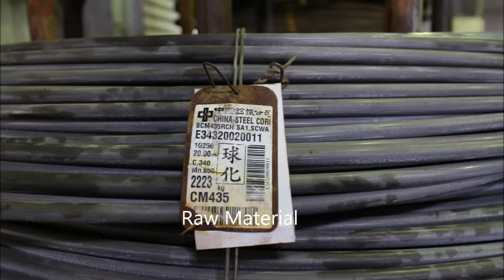Chieh Ling Screws Enterprise Co., Ltd.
No. 213, Lane 210, Tunglai Rd., Chungliao Li, Hemei Town , Changhua Hsien 508, Taiwan